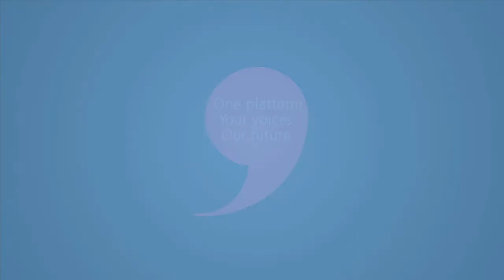Tim Berners-Lee discussing skills for the future and keeping the internet open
This interview with Sir Tim Berners-Lee on the Future of the web is part of the Futurium Talking Futures interview series.

In this video (3 of 4) Sir Tim highlights the importance of programming skills for the future. He also discusses how we could go about ensuring that the internet remains an open platform that serves the interests of citizens.